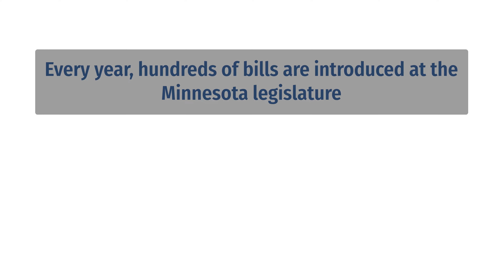Our Focus at the Legislature